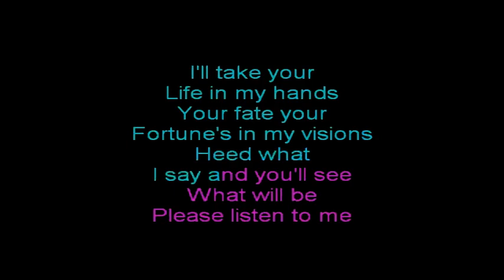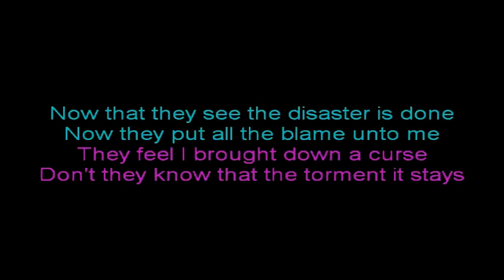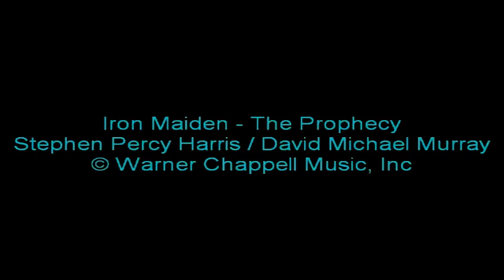Iron Maiden — The Prophecy {Karaoke version — Instrumental with lyrics}